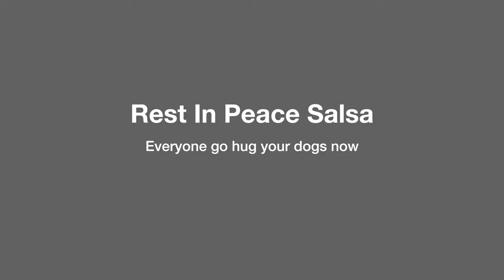Rest in Peace Dear Salsa B - A tribute to one of the family lost.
Born at our house 14 years and 8 months ago, she spent her whole life with us here, sadly we had to say goodbye this past week.  Dog and pet parents will know exactly how this feels, suffice to say a part of you goes with them, and many fond memories of them stay with us, until perhaps it's our own turn... and then after, who knows? Do we see them again?  Hope so, it will be a big pack for us. We've had many dogs over the decades.

It's never an easy experience parting, but its also the completion of the contract we make with our animals, to be loving and caring, right to the end, however that may be.  Be sure to love up your creatures and people alike.